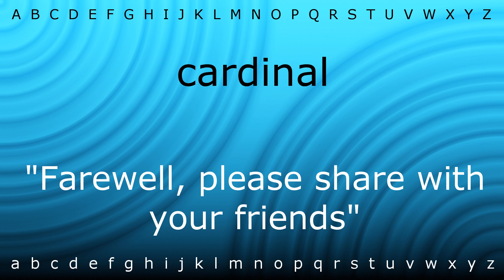How to say 'cardinal' with Zira.mp4